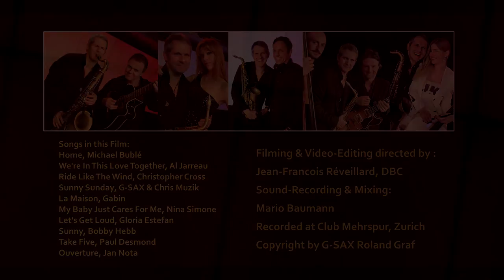ATMOSPHERES BY G-SAX